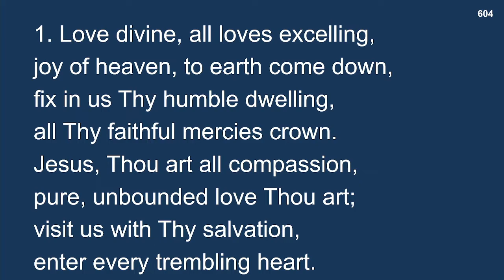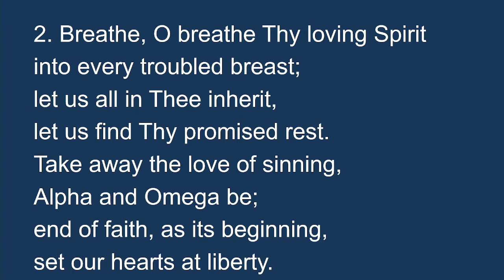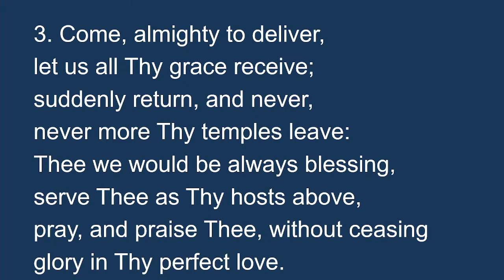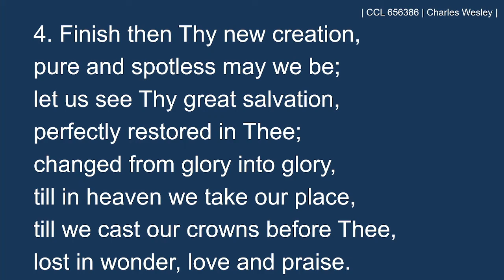15 May 2022 (Sunday PM) - Nick Pollock